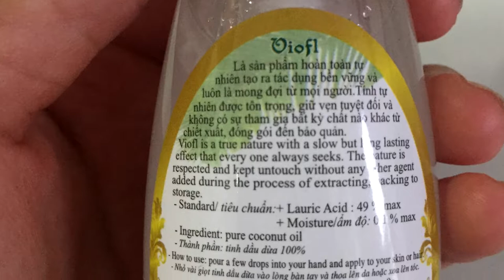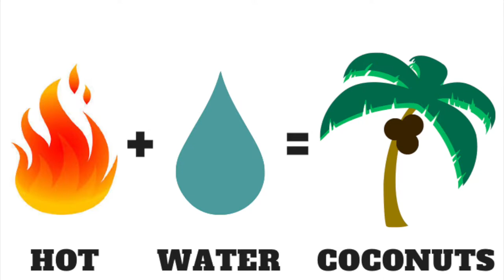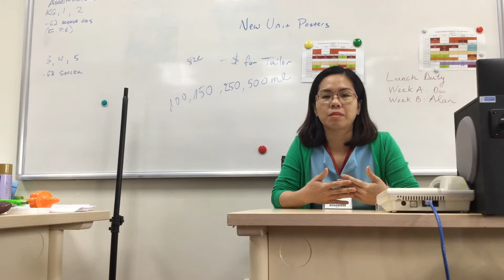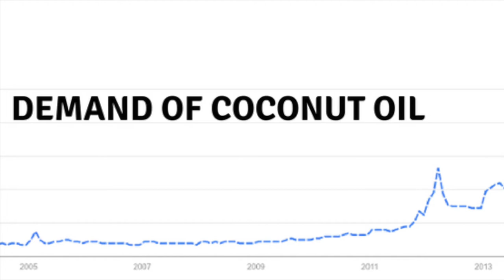4ME Coconut OIl Documentary